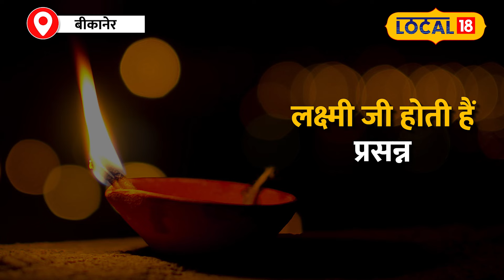Dhanteras 2024 पर किस मुहूर्त में खरीदारी और जलाएं दीपक? जानें सभी सवालों के जवाब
Dhanteras 2024: धनतेरस पर 13 दीपक जलाने से बढ़ेगा व्यापार, पूरे साल नहीं होती पैसों की कमी!

धनतेरस का दिन काफी खास और शुभ फलदाई माना जाता है. इस दिन माता लक्ष्मी और धन के देवता कुबेर की पूजा की जाती है. ये दिन ख़ास तौर पर बिज़नेस के लिहाज़ से बेहद मंगलकारी होता है. व्यापार को आगे बढ़ाने के लिए आप इस दिन कुछ ख़ास उपाय ज़रूर कर सकते हैं.

The day of Dhanteras is considered very special and auspicious. On this day, Goddess Lakshmi and Lord Kuber, the god of wealth, are worshipped. This day is especially auspicious from business point of view. You can definitely take some special measures on this day to take your business forward.